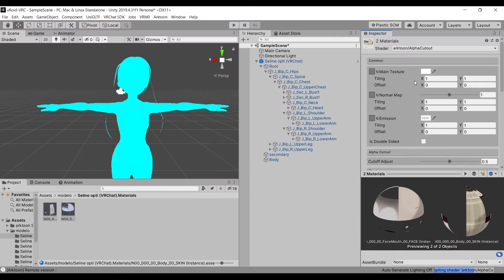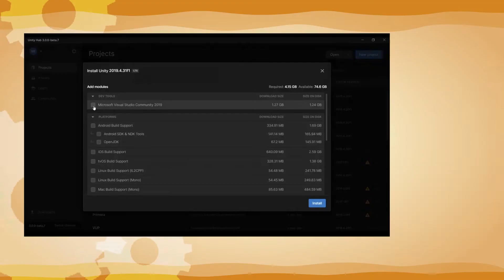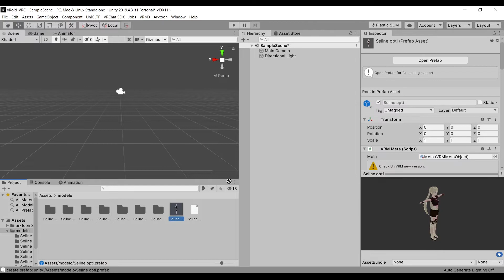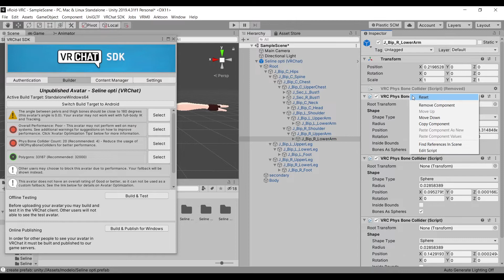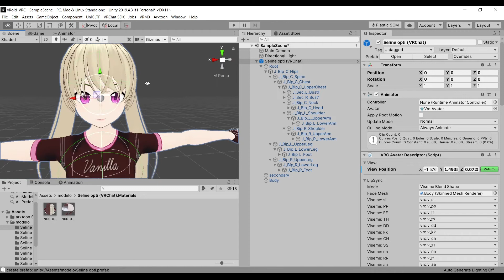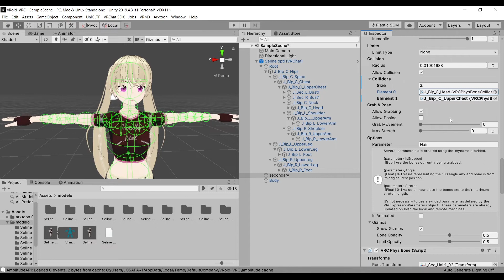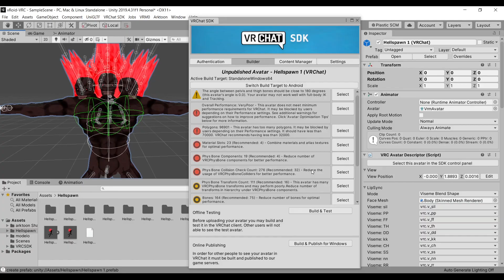Vroid a VRChat- automatico y optimizado tutorial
Tutorial de como optimizar y convertir modelos VRM a VRChat

RECURSOS